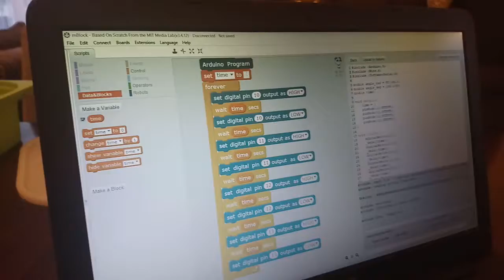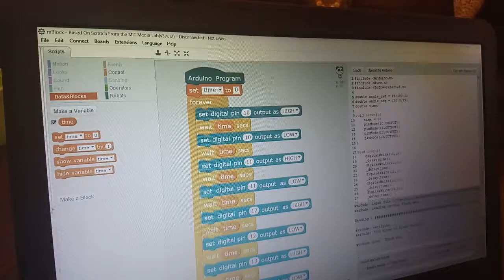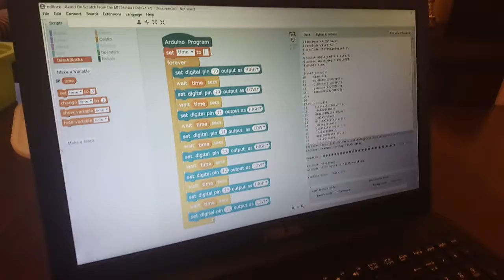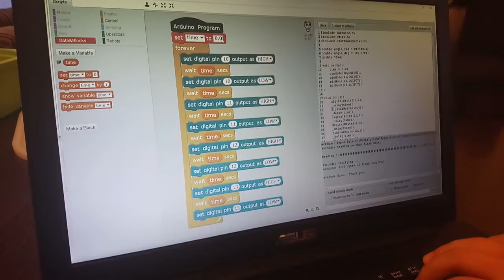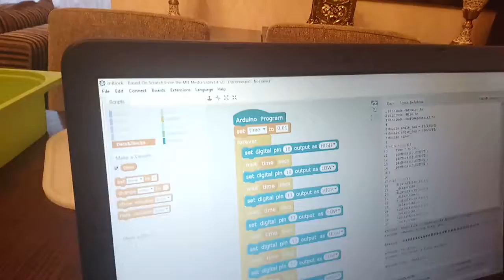A02 Led Sequential Blink (Can Doruk) Antalya Robotik ve Kodlama Arduino mBlock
Lego Education Wedo 2.0 ile çocuklarımız çok kolay STEM  çalışmaları gerçekleştiriyor.  S=Sicience(Bilim), T=Technology (Teknoloji) , E= Engineering (Mühendislik), M=Mathematics (Matematik)
Çocuklar en iyi nasıl öğrenir? Tabii ki oyun oynarken, eğlenirken öğrenir. Biz de bunun için çalışıyoruz. Robotik  ve Kodlama Atölyemiz ile çocuklarımız öz güven kazanıyor. Üreten bir nesile dönüşüyor.